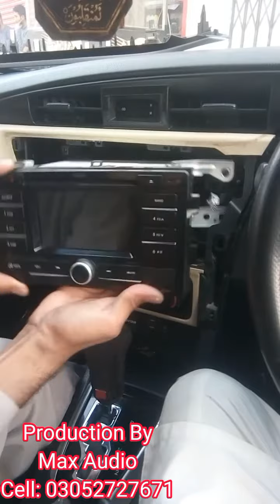Corolla GLi 2019 Android Liquid Crystal Display / Android for car / Corolla 1.6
Corolla gli android installed by Max Audio
built in gps tracking
you tube application and other things
audio and video play back,. supportted up to 1080 High resolution video format
latest version , built-in memory
Display Gorilla Glass
we have all android panels ,tablets , cameras , amplifier , woofer, and speakers for more details